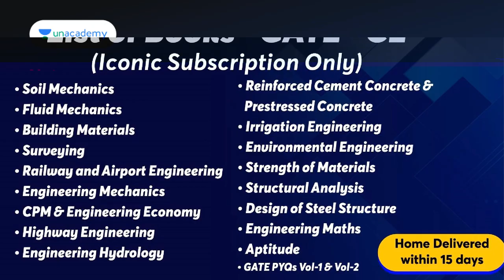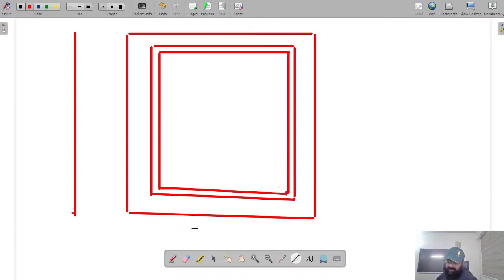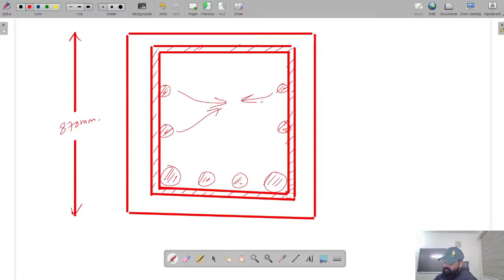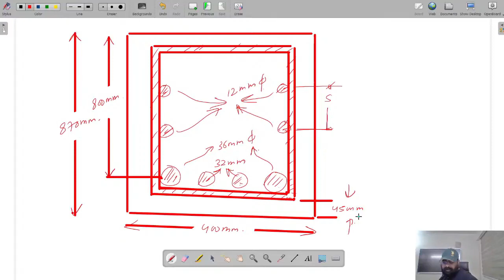Reinforced Cement Concrete-36 | GATE & ESE | Civil Engineering | Jaspal Singh (Ex.IES)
Get ahead in your Civil Engineering career with Unacademy's GATE/ESE courses. Enroll in our GATE/ESE courses and access the best resources for your exam preparation

BATCH DETAILS
Accelerate: One Batch for GATE & PSUs 2024 - Civil - B

Mission: One Batch for GATE, ESE & PSUs 2025 - Civil - B

🎓Join the Classroom Batch for GATE & ESE - Civil 2024
🗓️ Offline Batches starting soon in Delhi!
Centre Location: Ramnath House 4, Aurobindo Marg, Lado Sarai, Mehrauli New Delhi - 110030